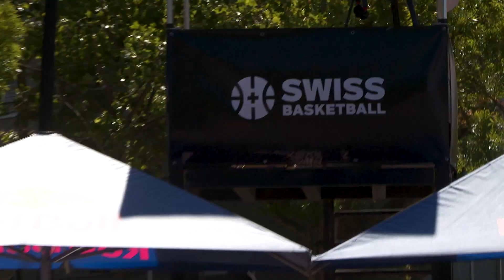Biel: 3x3 Swiss Tour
Zum jährlichen King of the Court Turnier gesellte sich dieses Wochende auch die 3x3 Swiss Tour nach Biel.